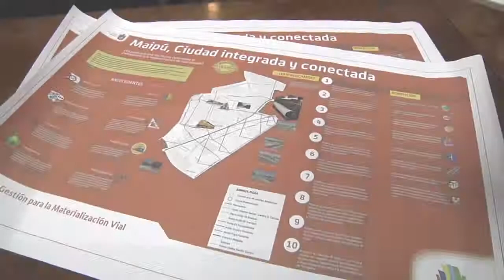LA DELGADA LÍNEA FÉRREA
Alcaldes de la zona sur poniente de Santiago exigen paralización de las obras de Metrotrén y proponen conformar una mesa de trabajo.